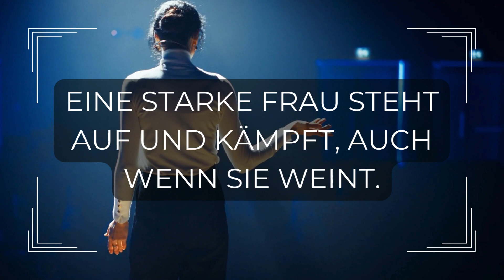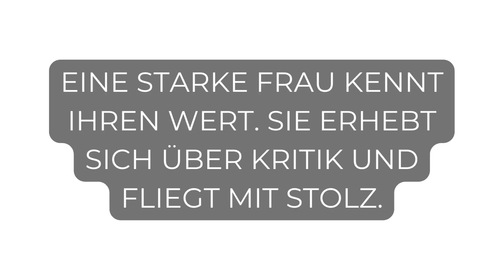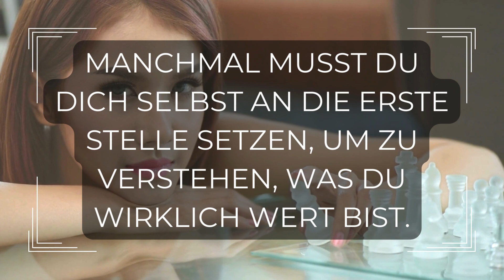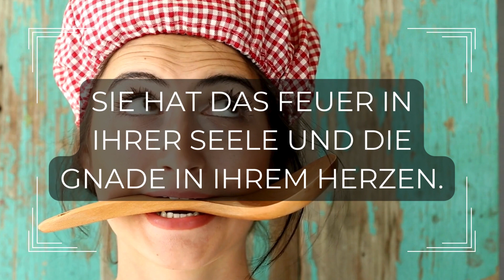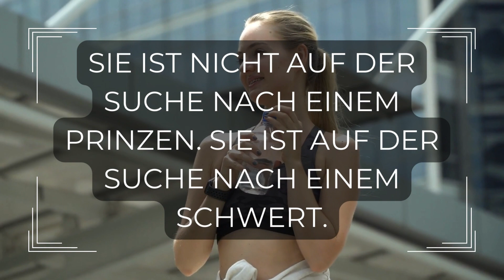Coole Sprüche für starke Frauen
Entdecke die inspirierende Welt der coolen Sprüche für starke Frauen in diesem kraftvollen Video. Hier teile ich eine sorgfältig kuratierte Sammlung von Sprüchen, die dazu ermutigen, die eigene Stärke zu feiern, Selbstbewusstsein zu stärken und das Leben in vollen Zügen zu genießen.

Erfahre, wie diese Sprüche nicht nur Selbstvertrauen fördern, sondern auch dazu inspirieren, Herausforderungen mit Zuversicht zu meistern. Jeder Spruch wurde mit Bedacht ausgewählt, um verschiedene Facetten des Lebens einer starken Frau zu beleuchten, von Selbstliebe und Unabhängigkeit bis hin zur Überwindung von Hindernissen.

Teile diese inspirierenden Botschaften mit deinen Freundinnen und Frauen in deinem Leben, um die Power und Schönheit der Weiblichkeit zu zelebrieren.

Möge dieses Video Frauen weltweit ermutigen, ihre Stärke zu erkennen und das Leben mit Mut und Leidenschaft zu gestalten.

365 Zitate für tägliche Motivation
365 Zitate für tägliche Inspiration
365 Zitate für tägliche Gemeinheiten
365 Zitate für stoische Gelassenheit

► Setup